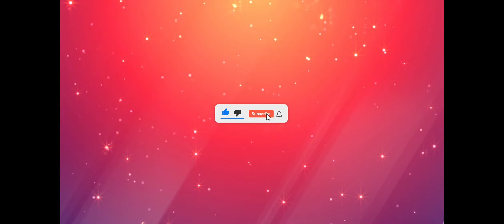UNISEX New Balance RC30 Incense Black/RUST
UNISEX MENS   NEW BALANCE RC30 TRAINERS  INCENSE   BLACK/RUST

Description:

Unbeknownst to many, New Balance got its start as a running brand because of its Trackster model way back in 1960. Its minimalist trainer introduced in 2020, the RC30, takes inspiration from the Trackster’s iconic rippled sole. Check out one of the silhouette’s new colourways, the New Balance RC30 “Incense Black”.

This NB RC30 has a smooth and streamlined upper in light tan and mustard yellow. The base of the shoe is mesh whilst the overlays are a flat suede. Bold black tumbled leather “N” logos stand out on both the medial and lateral side walls. NB branding on the tongues and insoles are also in contrasting black. A thin white midsole is visible at the rear of the shoe. The iconic rippled outsole in tan-colored gum rubber finishes off the entire ensemble.

Features
Minimalist-styled suede and mesh upper
Low-profile silhouette
Lace closure for an adjustable, secure fit
1970's heritage-inspired design
CAN VIEW FULL COLLECTION OF OUR VIDEOS AT  @SprayDRY

CAN BUY AND VIEW OUR FULL COLLECTION OF OUR TRAINERS & SNEAKERS